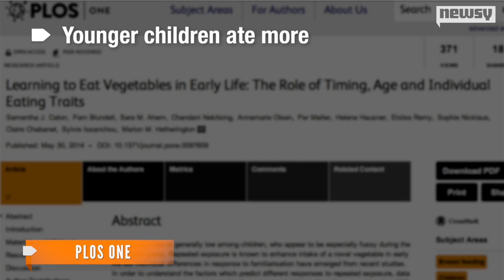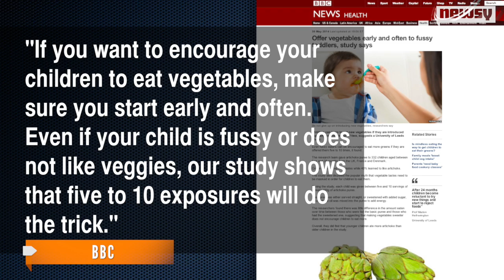Scientists Say You Really Can Get Kids To Like Veggies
A new study out of the University of Leeds proves you can teach children to like vegetables, provided you start young and try often.